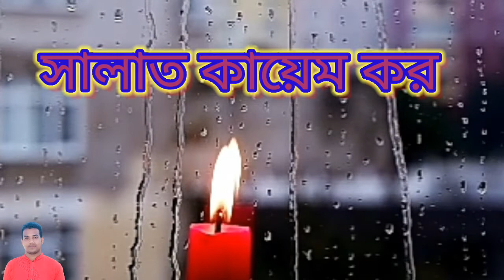সালাত কায়েম কর || Salat Kayem Koro || Shaim Mahmmud || গজল || ২০২২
"Music can change the world". Shaim Music Gallery is Bangladesh's music Studio, believes in bringing world close together through its music.
Shaim Music Gallery is associated with music industry from past three decades, having ample catalogue of music comprising plenty of languages that covers the length & breadth of Bangladesh. We believe after silence, nearest to expressing the inexpressible is Music. So, all the music lovers who believe in magic of music come join us and live the magic of music with Shaim Music Gallery.